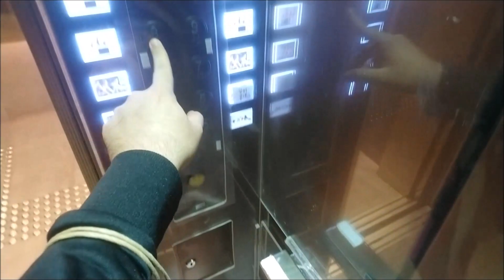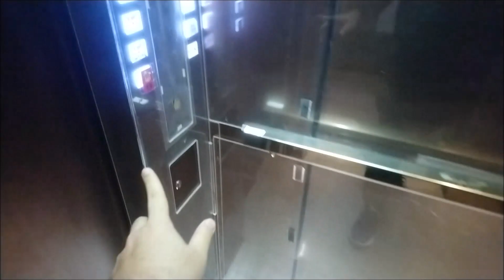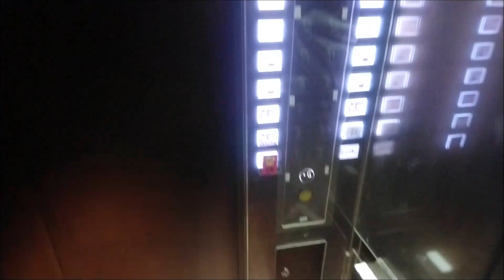Fast Toshiba ELCOSMO-III Traction Lift at Ladder Dundas, Hong Kong